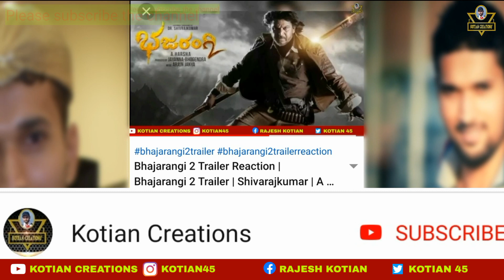KGF Chapter 2 | Kgf Chapter 2 Update | Yash | Kotian Creations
Hi Everyone..

KGF In Bhojpuri, KGF Maa Scene, kgf mother scene, Goldmines Telefilms, kgf dialogues, KGF Chapter 1 Full Movie, yash movies hindi dubbed 2020, yash movies hindi dubbed kgf, yash kgf full movie, kgf bhojpuri movie, srinidhi shetty new movie 2020, garuda kgf entry scene, sharad kelkar new movie,